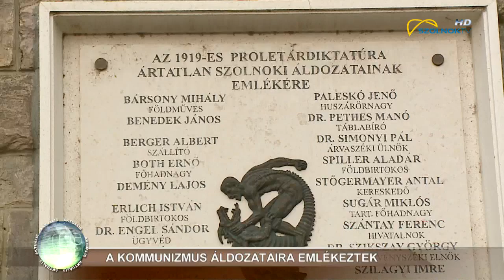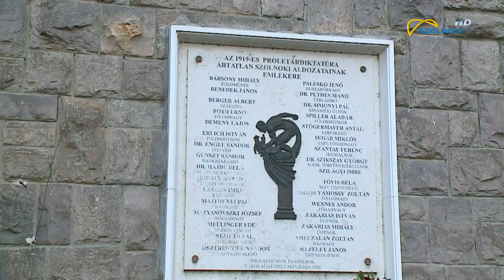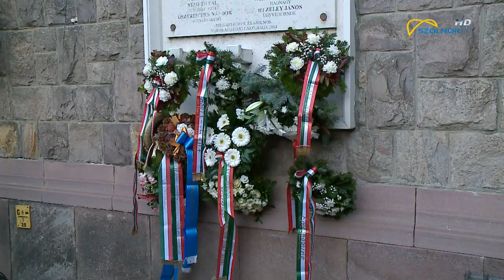Kommunizmus áldozataira emlékeztek 2019.02.25.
„Nem hagyhatjuk, hogy a történelem megismételje önmagát, mert akkor mi is felelősek leszünk világunk pusztulásáért. Meg kell állítani a keresztény világ romlására törő kommunista hagyományokból építkező erőket. „ mondta Tasnádi Zoltán önkormányzati képviselő a  kommunizmus áldozatainak emléknapján. A megemlékezést  ma délután a Tisza Szálló falán 2004-ben elhelyezett táblánál tartották.